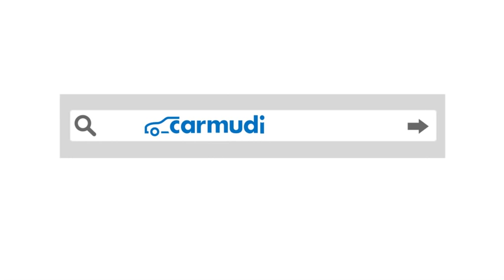Carmudi.com.ph, where rides move fast!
Carmudi Philippines, an online vehicle platform which covers 20 countries from Asia, Middle East, Africa, and Latin America, would like to present you our official TV commercial!